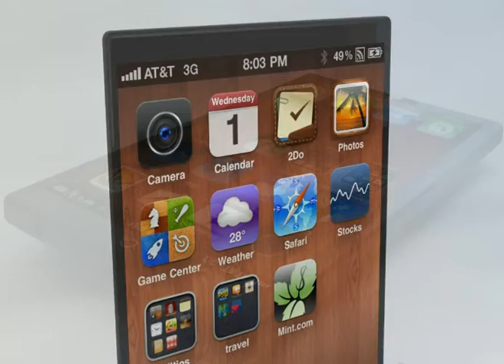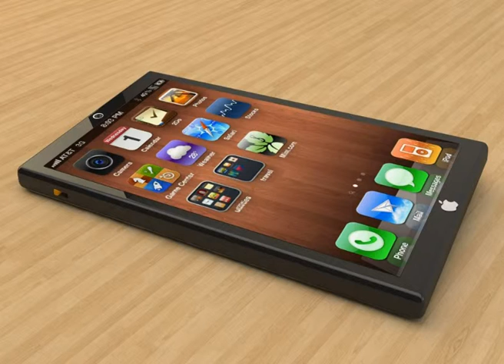iPhone 5 - Design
This is my first concept renders of the iPhone 5, I am not claiming this will be anything like the device when it is released this is just my own design of the phone. I will release more as my project develops.

My design had being inspired by the Macbook Air with its thin sleek design.